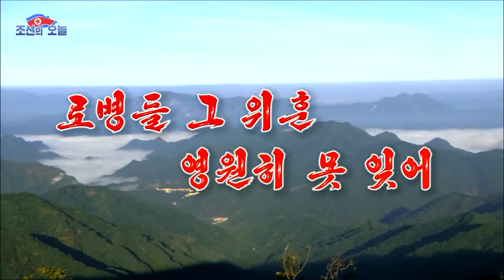We do not forget those warriors' exploits — 로병들 그 위훈 영원히 못 잊어 — Subtitled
A song about the veterans of the great Fatherland Liberation War. To today's (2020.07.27) occassion, the 67th anniversary of victory.